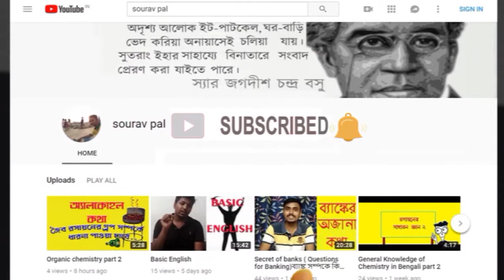Chemical Balance in bengali tutorial 2024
ব্যালান্স  সহজে  শিখতে পারবেন। ...

-Elektronomia - Energy - Cartoon On & On - Warriyo - Mortals -  Itro & Tobu